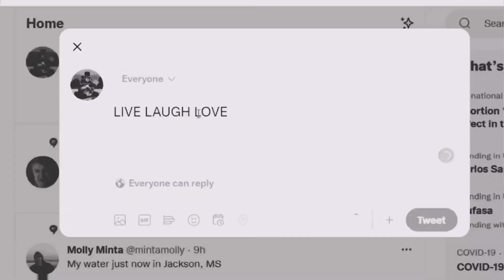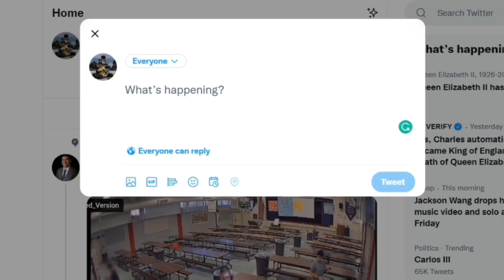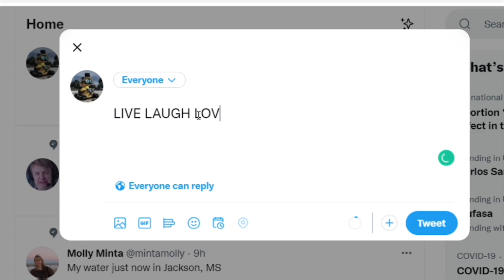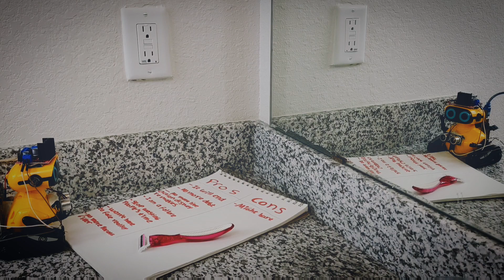I Made A Robot That Tries To Kill Itself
I guess I actually made another robot after like a year. I never thought I would use my degree, years of coding in python, and corporate engineering job to make a documentary/mockumentary about a robot that has depression, but, hey, here we are. It took a surprising amount of actual code, and Arduino things to make this shittyrobot. So today we’re looking at the untold story of depression-bot, the world’s first unalive robot.